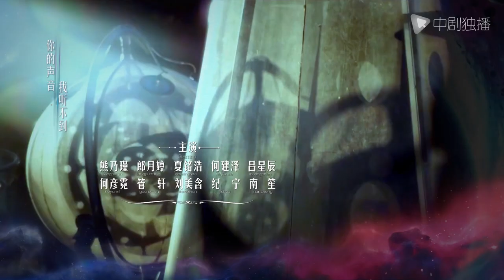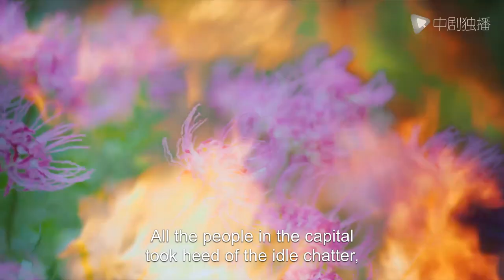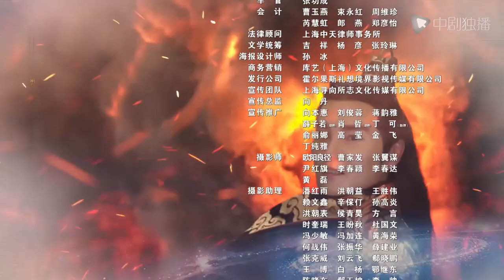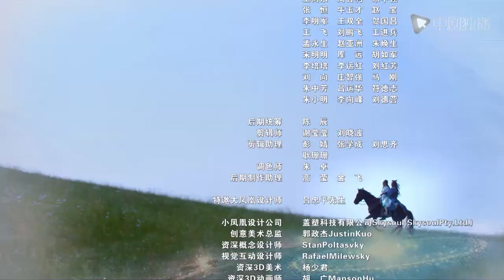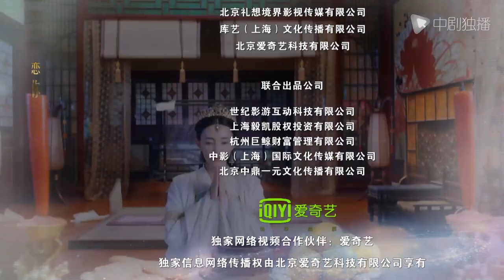[Eng Sub] The Legend of Qianqian EP26 | the story of beautiful queen【2020 Chinese Drama ENG Sub】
【Type】Chinese Drama , Costume，Romance

Thank you for your love and support for our Chinese Drama Global TV channel! We will bring you the best TV show in China. Welcome to subscribe to our channel.If you have any comments and suggestions, welcome to leave a message below the video to participate in the discussion, we will reply as soon as possible!